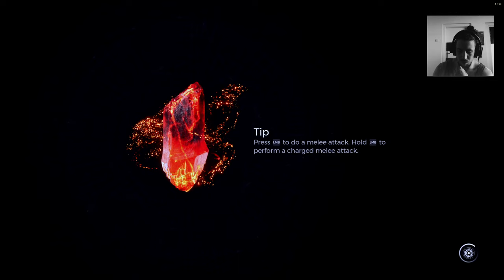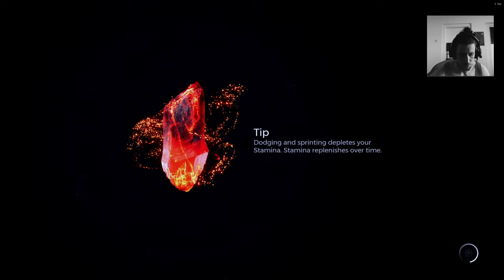Remnant 2 The Dark Horizon DLC Playthrough Part 7, Nanoplated Transmitter Armor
Remnant 2 Gameplay with third and final DLC for Remnant 2, The Dark Horizon on Veteran Difficulty

Features:
New storyline, dungeons and area based in the world of N’Erud
New Archetype – The  Warden